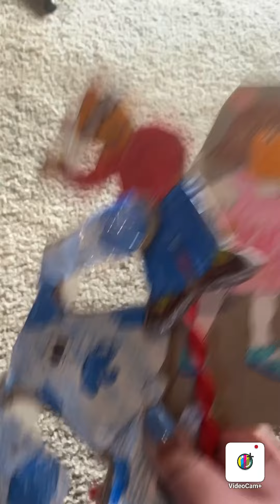Arthur and blues clues dances to Gangnam style by PSY